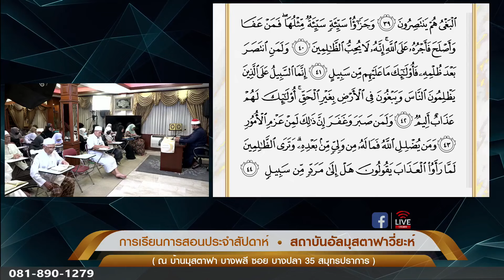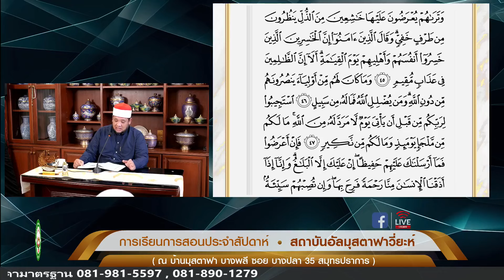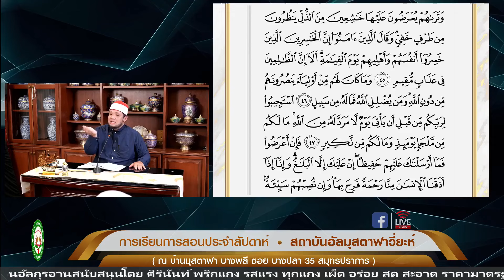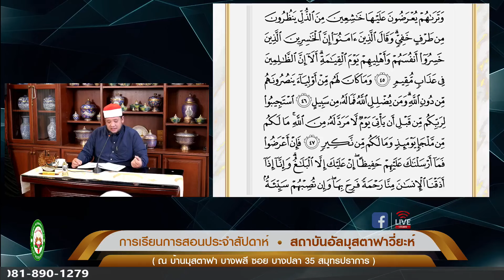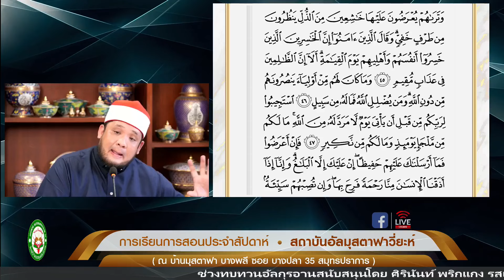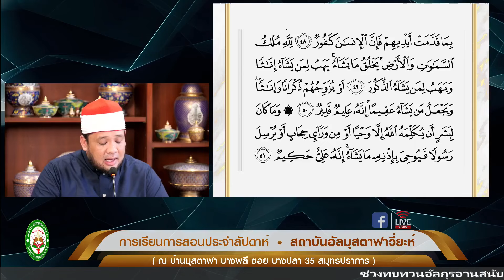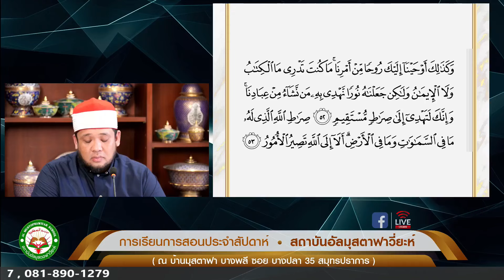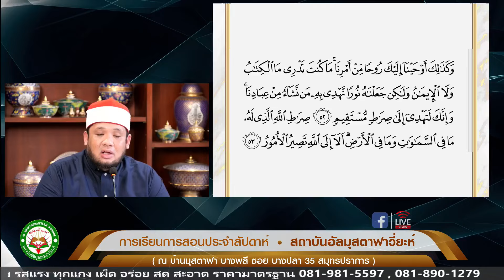31/5/2567 หัวข้อการเรียนวันนี้ "หนี้สิน..ต้องชำระ #2”การเรียนการสอนโดยอาจารย์ซิรอยุดดีน นิมา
31/5/2567 หัวข้อการเรียนวันนี้ "หนี้สิน..ต้องชำระ #2”
การเรียนการสอนประจำสัปดาห์ วันศุกร์ที่ 31 พฤษภาคม 2567
โดยอาจารย์ซิรอยุดดีน นิมา
และทบทวนอัลกุรอาน โดยอาจารย์อับดุลนาซีร ก้อพิทักษ์
ณ สถาบันอัลมุสตอฟาวี่ยะห์ บ้านมุสตาฟา
บางพลี ซอยบางปลา 35 สมุทรปราการ
ติดตามการเรียนการสอนของสถาบันอัลมุสตาฟาวี่ยะห์ ได้ทาง facebook:สถาบันอัลมุสตาฟาวี่ยะห์